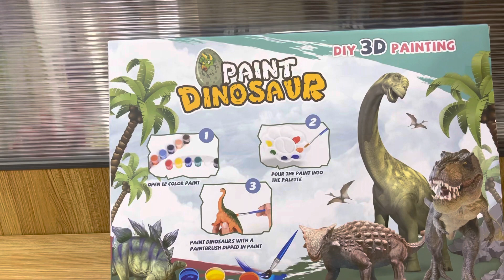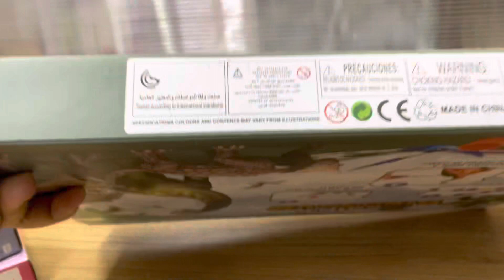شحن من الصين | لعبة لون معي الديناصور كود dos12 سعر القطعة 2.1$